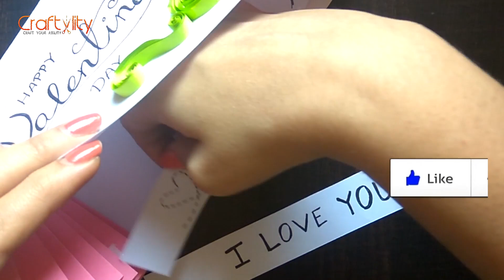Easy Paper Quilling Valentine Card | How to make handmade Valentine card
In this video, you will find how to make an easy handmade Valentine Card.
[ CONNECT US ON SOCIAL MEDIA ]

If you have a topic you want me to make a video about use craftylity in the comments.